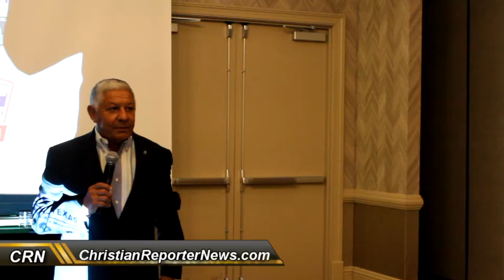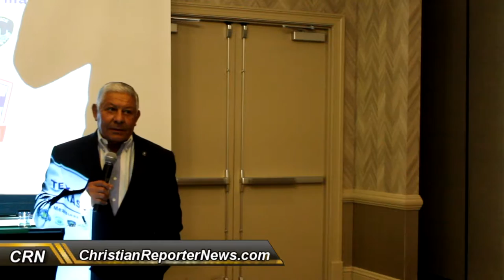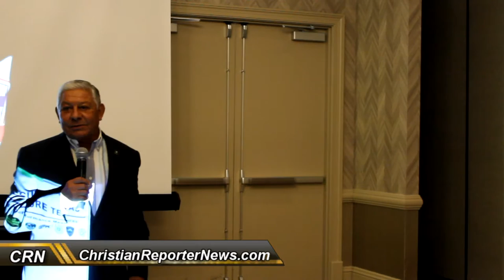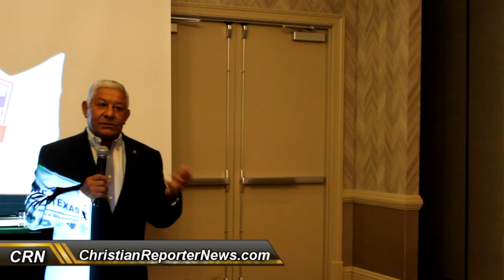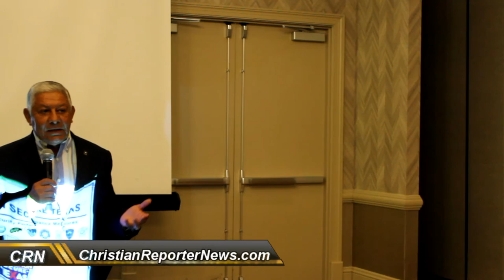Major General Alfred A. Valenzuela - US Army (Ret.) - Senior Consultant, Center for Terrorism Law